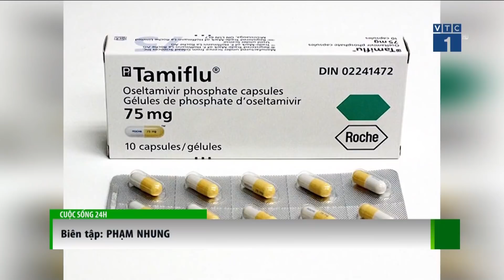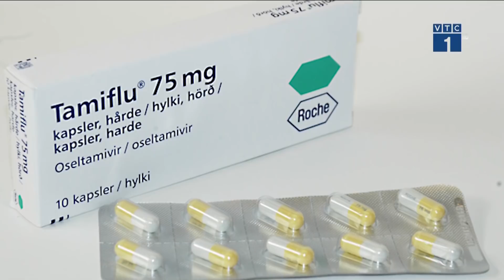VTC Tin Mới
VTC1 | Cục Quản lý Dược cho biết Tamiflu là loại thuốc cần bác sĩ chỉ định kê đơn, người dân không nên tùy tiện dùng